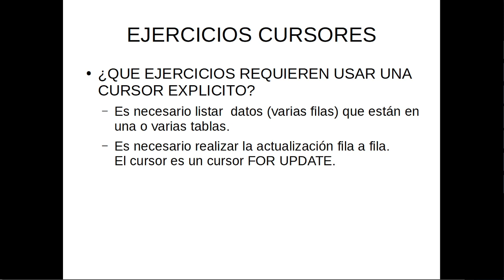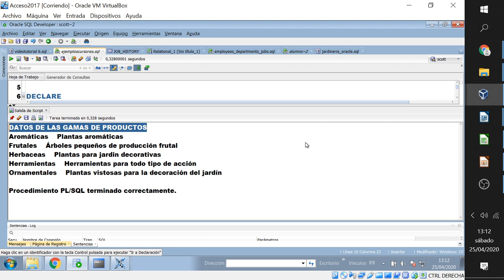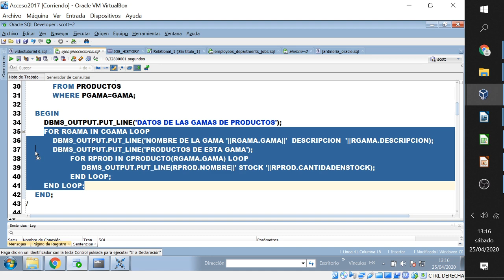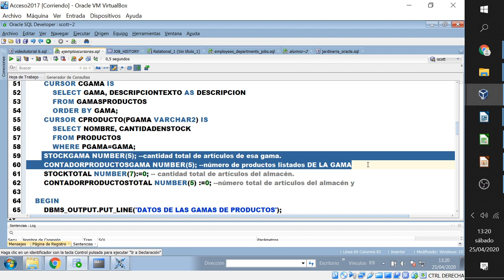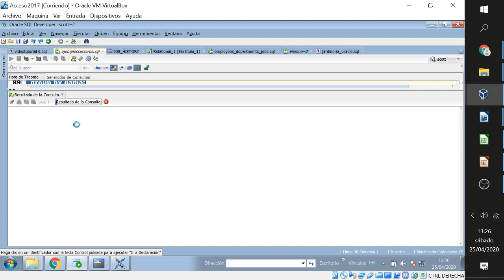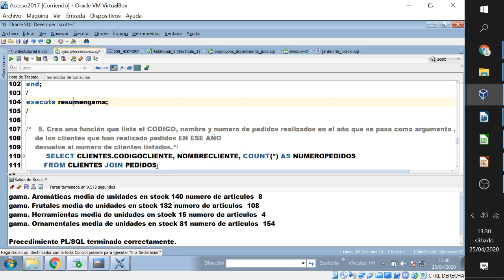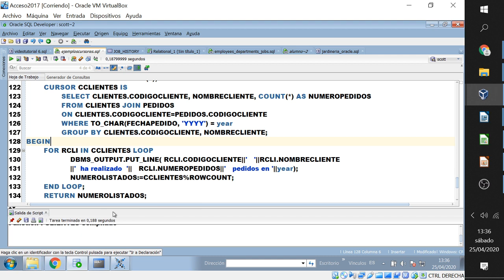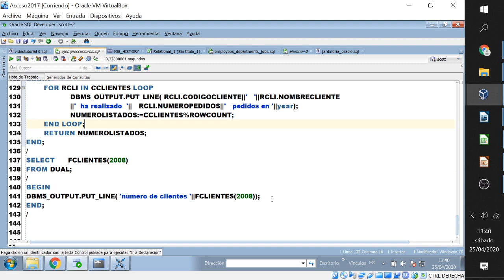ejercicios cursores explicitos basico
ejemplos de uso de cursores explicitos